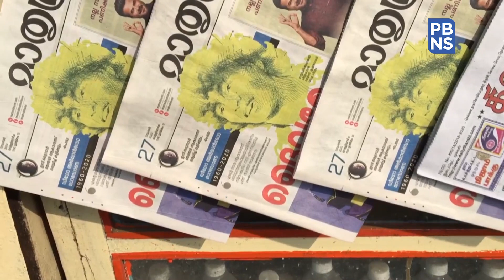Footballers mourn Maradona's demise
Legendary footballer Diego Maradonaís sudden demise left fans in sorrow.